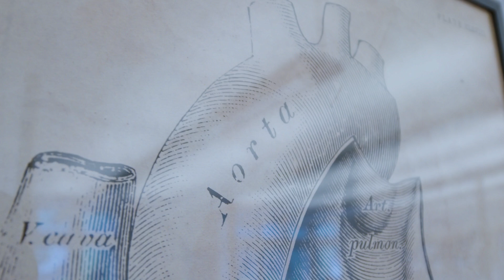From Louisiana to The Loop: WashU Summer Engineering Research Fellowship (WUSEF)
Emma Lavelle is combining her experience as a D3 gymnast and her education as a dual-degree student to pave the way for a future in biomedical engineering. Learn more about her experience at WashU.